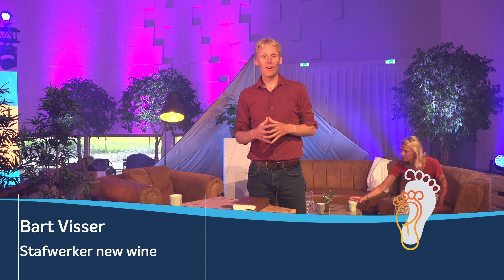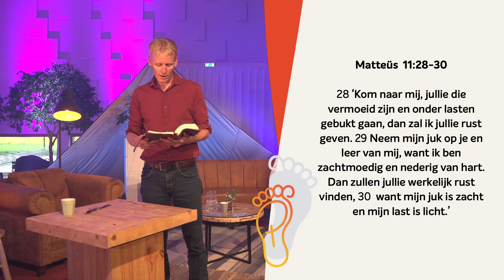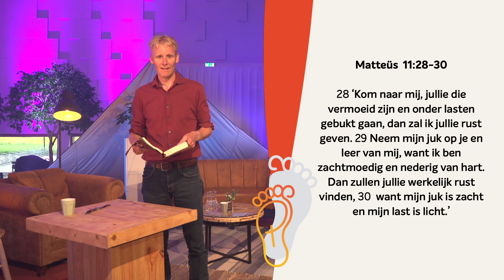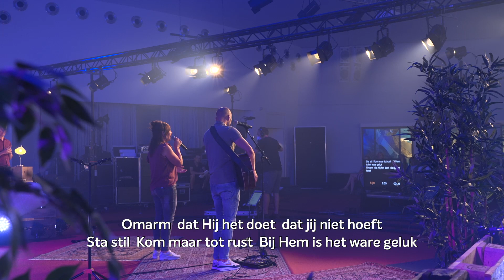New Wine Zomerconferentie 2021 - donderdagavond samenkomst‌ ‌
Leven‌ ‌in‌ ‌Jezus:‌ ‌Inleiding‌ ‌
Spreker: Bart‌ ‌Visser‌